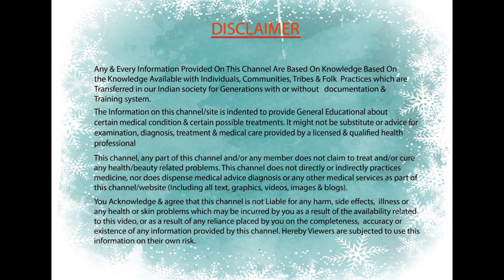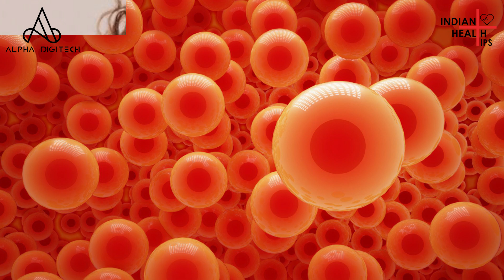मिश्री खाने के क्या फायदे? | Amazing Health Benefits Of Mishri or Rock Sugar | Indian Health Tips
मिश्री खाने के क्या फायदे? Amazing Health Benefits Of Mishri or Rock Sugar in Hindi Health Tips. Mishri Khane ke fayde.